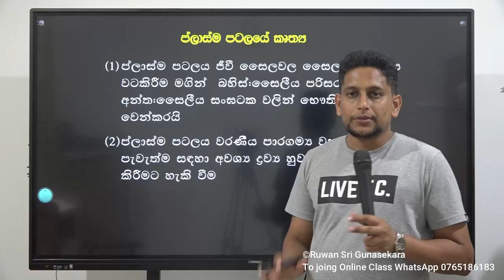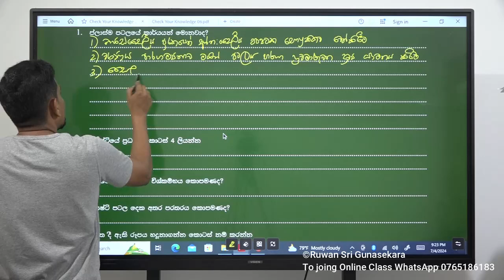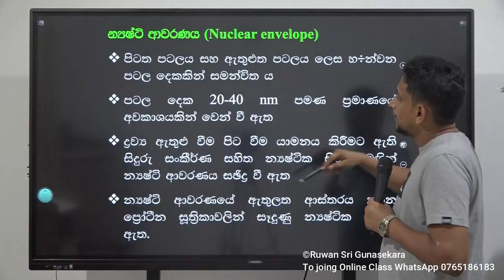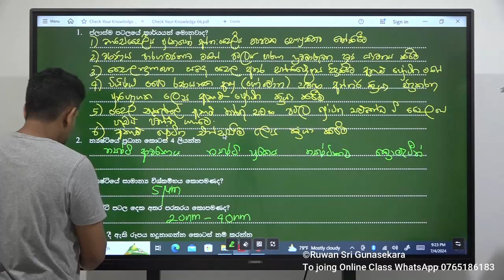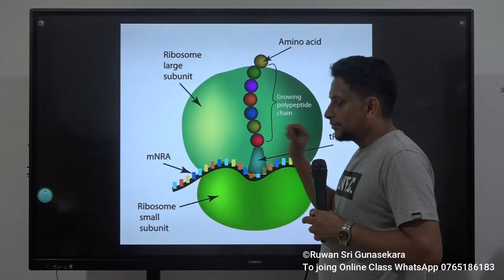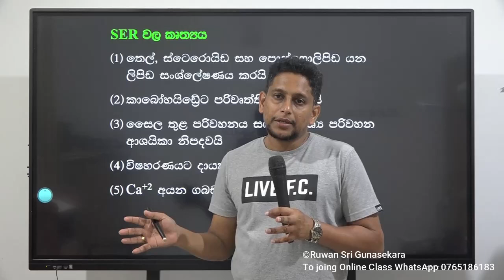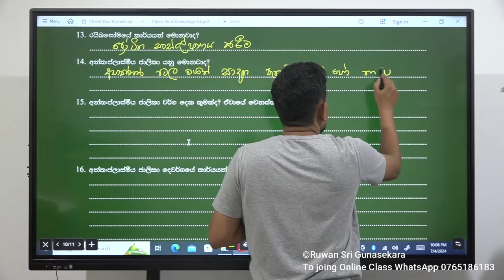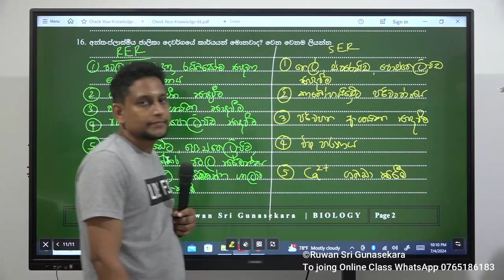Check Your Knowledge Paper 05 (Unit 02.2)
Check Your Knowledge Paper ලබාගැනීමට පහත Link එකෙන් Telegram Group එකට Join වෙන්න

රුවන් සර්ගේ Biology Classes ගැන විස්තර දැන ගැනීමට 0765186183 අංකයට WhatsApp හෝ Telegram Message එකක් දාන්න
Physical & Online